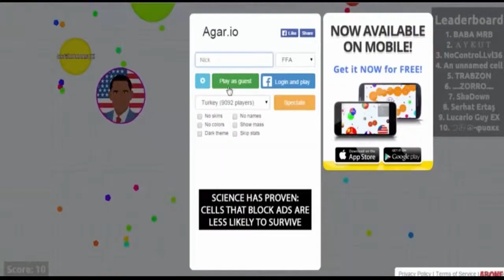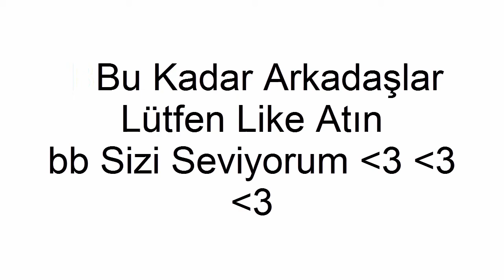KOMIK MONTAJ !!!!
IYI SEYIRLER SIZI SEVIYORUM ^_^

►Server İp

Play.ParsGaming.Net

play.LegendCraftTR.com

Ve Paylaşmayı

Skype : caneraydin7

Steam : CanerKO !

(Zorunlu Değil)